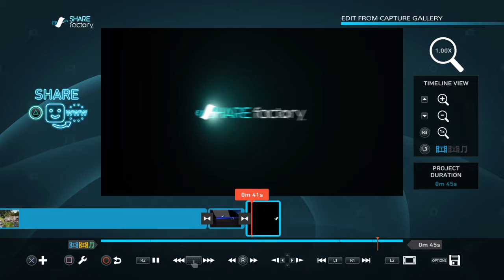WorlokDeath Player Unknown BattleGround Epic HeadShot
wicked headshot with the SKS , with a 3x scope in Pub G , had to save and upload probably my best headshot yet.